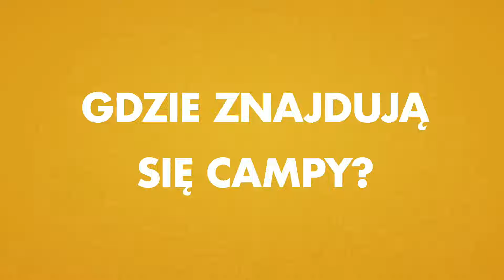Co to jest CAMP? - FACTS ABOUT CAMP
W dzisiejszym odcinku Ewa opowie Wam o tym co to jest CAMP.
Koniecznie obejrzyjcie, aby poznać lepiej program Camp America! 😊